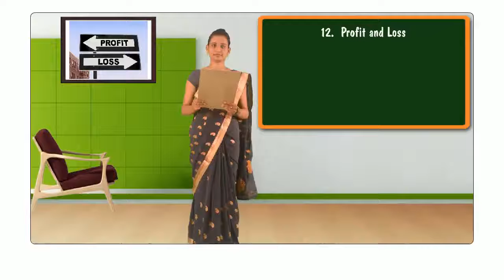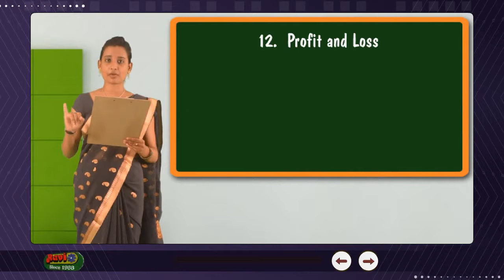12aProfit and Loss